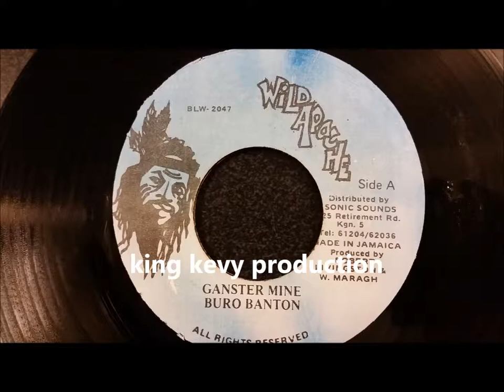Burro Banton - Gangster Mine - Wild Apache 7" w/ Version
Burro Banton
Gangster Mine w/ Version
Wild Apache 7"